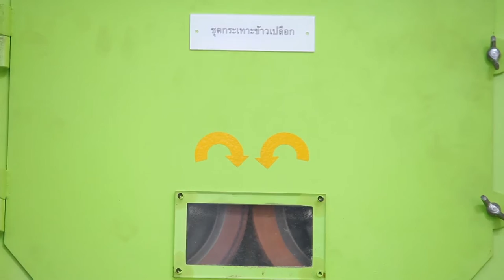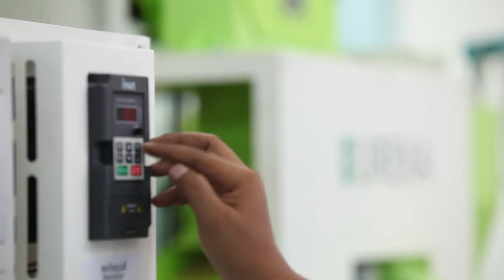ว้าววิทย์ช่วยเศรษฐกิจชาติ ตอน เครื่องสีข้าวขนาดเล็ก เพื่อชุมชนไทยเข้มแข็ง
นักวิจัย สวทช. ได้ออกแบบและพัฒนา “เครื่องสีข้าวขนาดเล็กสำหรับชุมชน” โดยออกแบบการกะเทาะเปลือกข้าว ให้เป็นแบบลูกยางคู่ จึงมีประสิทธิภาพในการกะเทาะเปลือกสูง และเมล็ดข้าวหักน้อยกว่า เครื่องสีข้าวที่มีจำหน่ายโดยทั่วไปในท้องตลาด ชุดขัดข้าว ได้ออกแบบให้มีรอบการขัดที่เหมาะสม ลดการหักของเมล็ดข้าวระหว่างขัดสี มีชุดระบบลมดูดรำข้าวที่ด้านนอกของตะแกรงขัด จึงไม่มีรำข้าวติดเมล็ดข้าวออกมา ตัวเครื่องสามารถสีข้าวเปลือกให้เป็นข้าวกล้องได้ประมาณ 60-70 % หรือได้ข้าวขาวเต็มเมล็ดที่ 52-58 % และปลายข้าวที่ 13-14 % เครื่องสีข้าวขนาดเล็กสะดวกทั้งการใช้งานและการบำรุงรักษา ช่วยให้เกษตรกรและสหกรณ์การเกษตร ลดค่าใช้จ่ายในการจ้างสีข้าวเป็นเงินหลายแสนบาทต่อปี